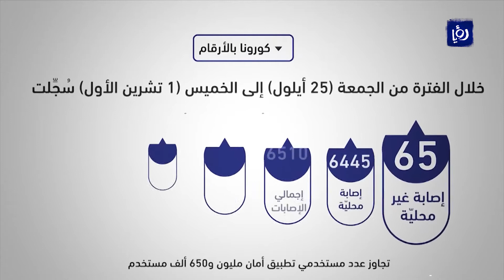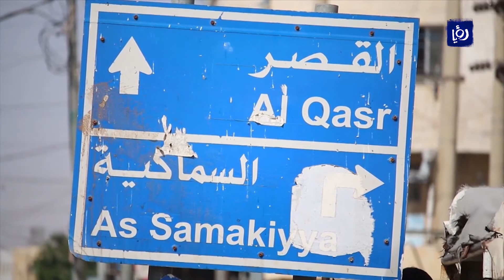مع ارتفاع أعداد الإصابات والوفيات.. الالتزام هو السلاح الوحيد لمواجهة وباء كورونا | 02-10-2020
سَجلَ الأردن ارتفاعا حاداً في إجمالي عددِ الإصابات بفيروس كورونا خلال الأسبوع الأخير من شهرِ ايلول ومطلعِ شهر تشرين الأول الجاري، مقارنةً بالفترةِ ذاتها من الأسبوع الماضي, إذ سُجلت اكثرُ من ستةِ الافٍ واربعِمائةٍ إصابة وثلاثٍ وثلاثين وفاة